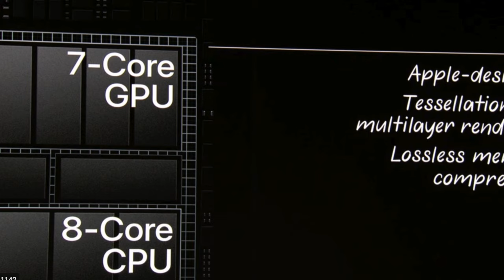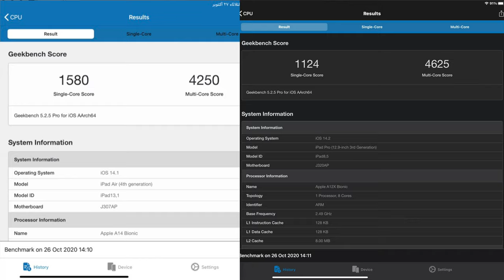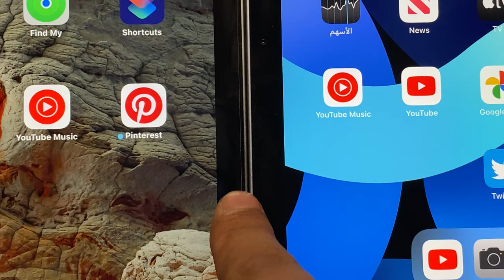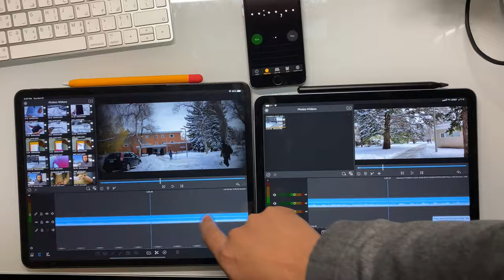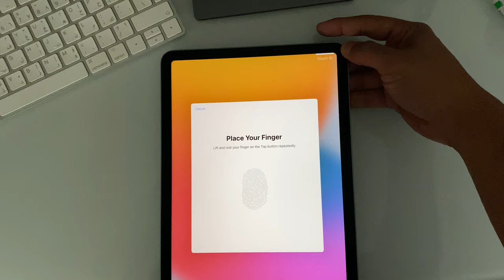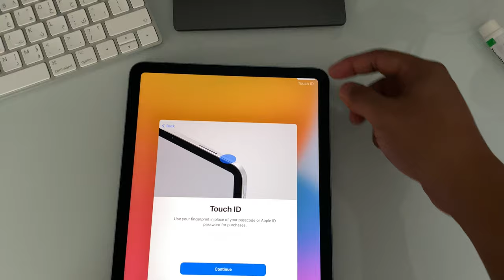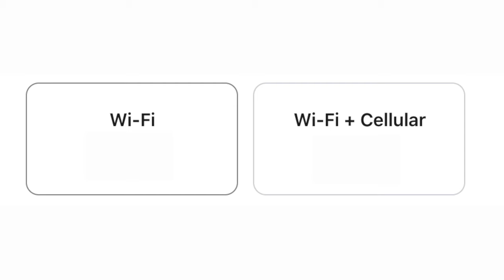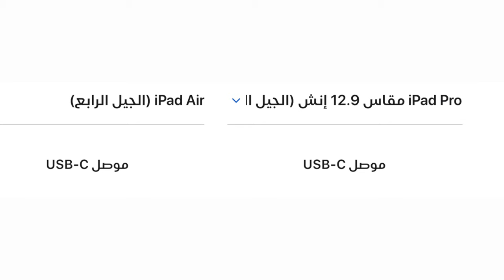iPad Pro و iPad Air 4 مقارنة ال